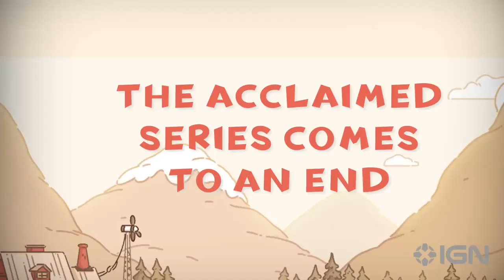Hilda Season 3 - Exclusive Trailer - Bella Ramsey, Miriam Morgolyes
Season 3 is the upcoming third and final season of Hilda. It will follow the Hilda and the Mountain King special.[1]

On November 19, 2021, it was announced that the third season will be the final season of the show. [2]

Following the movie, Hilda is one year older at the end and will remain that way for the third season.[3]

According to series creator Luke Pearson, the season will "move on from the events of the movie, and into new territory."[4] It will also "have a more focused, ongoing story" than the previous two seasons.[4]It will also have 8 episodes, unlike the preceding seasons which had 13 each.[4] These will be split into 7 regular episodes and a 70-minute special.[5]